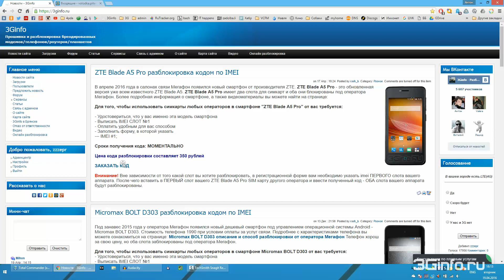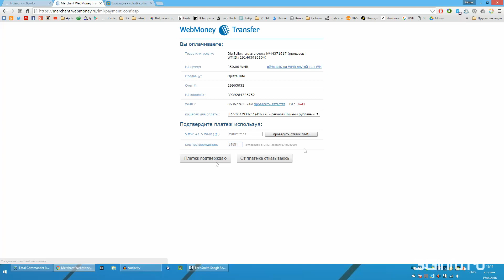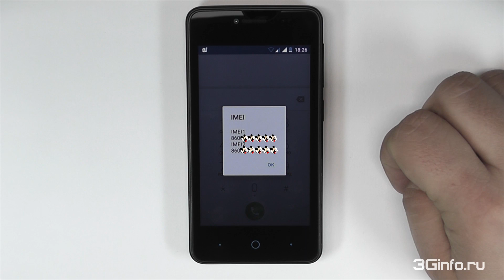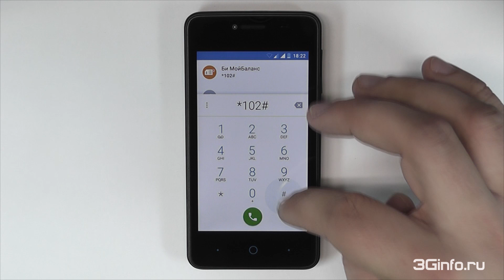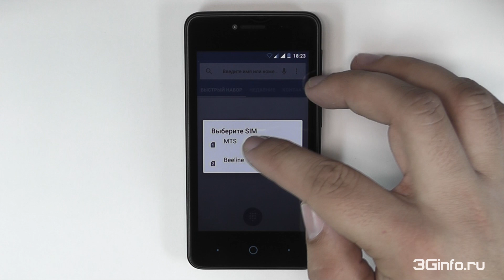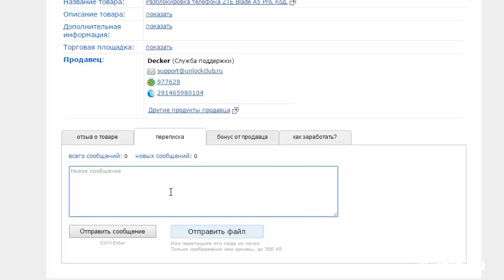Разблокировка ZTE Blade A5 Pro